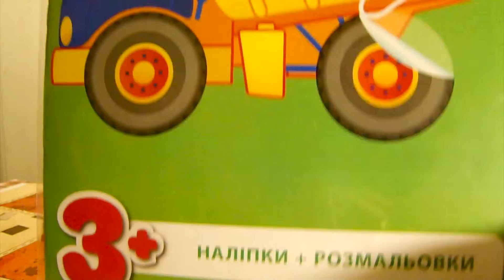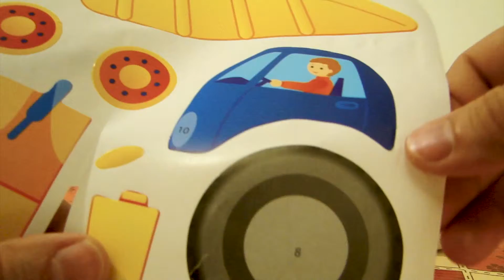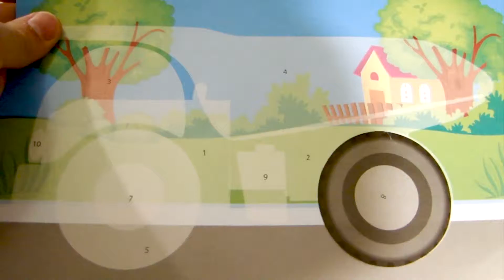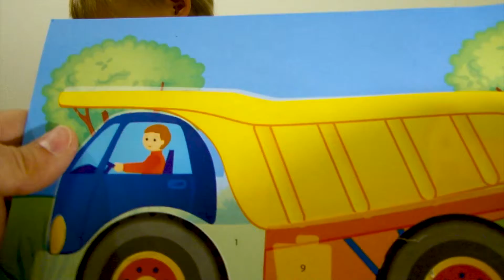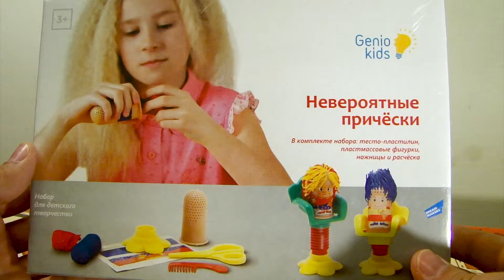Алина и папа наклеивают наклейки расскраски на машинку грузовик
❤️Спасибо, мы любим Вас!❤️